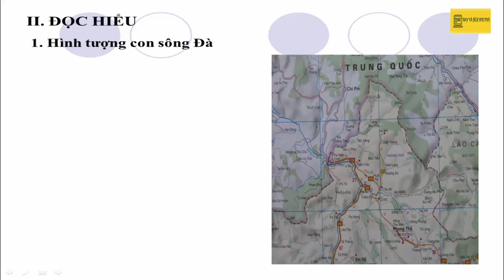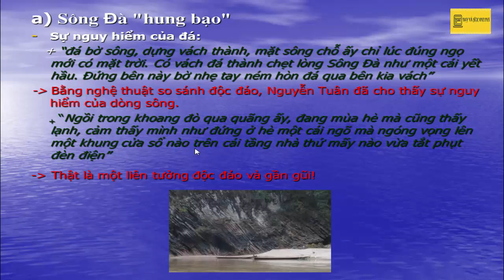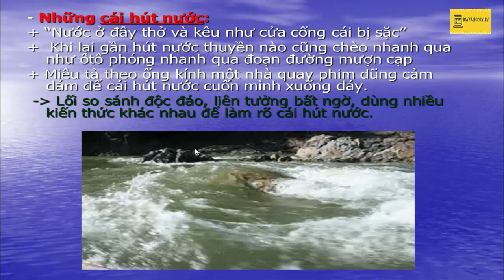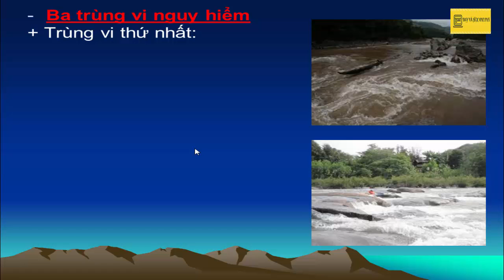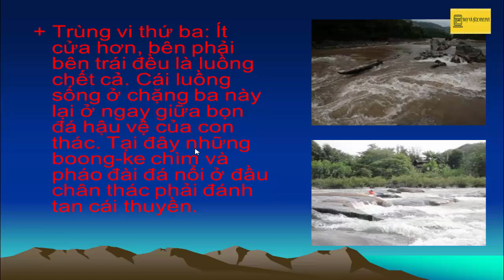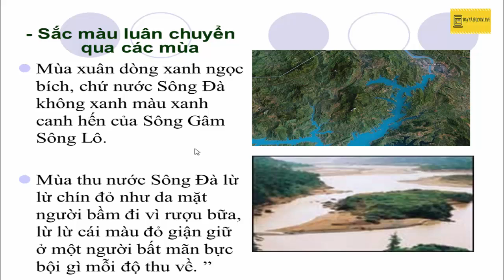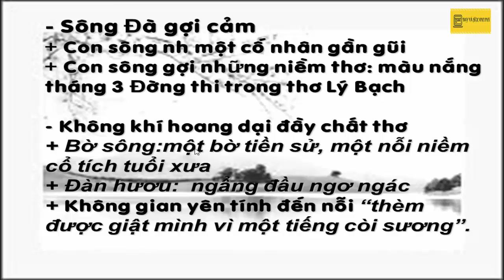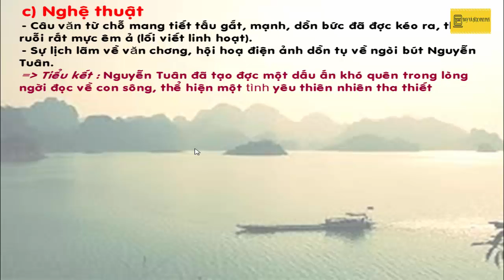Hình tượng con sông Đà